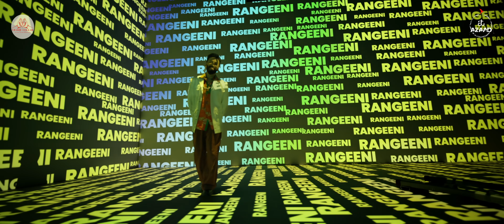RANGEENI - Music Video | Amit Trivedi x Jubin Nautiyal x Hansika Pareek x Amitabh Bhattacharya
It’s time to turn up the volume! 🎶

Rangeeni is out now, bringing the colours of music straight to your soul.

Rangeeni is the first song from the much-awaited Azaad Collab album by Amit Trivedi, featuring the magical voices of Jubin Nautiyal, Hansika Pareek, and lyrics by Amitabh Bhattacharya.

Get ready to dive into the world of Rangeeni - a song that celebrates music, colours, and joy. And this is just the beginning! The full album, featuring India’s top artists, is dropping on 5th November.

Listen now and feel the vibes of Rangeeni! 🔥

About Azaad Collab:

Amit Trivedi’s latest album, Azaad Collab, marks yet another milestone in his remarkable independent journey. This special collaboration brings together some of the most celebrated artists in the industry, creating a unique blend of sounds that resonate with listeners of all kinds. From party anthems to vibrant Punjabi rhythms to soulful folk melodies, the album reflects Amit Trivedi’s fearless creativity and passion for pushing musical boundaries.

With Azaad Collab, he invites us into a world where every track feels like a personal expression, offering something for everyone to connect with and enjoy.

Rangeeni Lyrics:

Chaand Jade aasmaa sa Tera roop re
Oas pade aangnaa ki Tu hi dhoop re
Tere sa doosra koi Hai kahin nahin Tere sa doosra koi

Dhoondhe mera har savera Teri shaam re
Char paher yun piroye Tera naam re
Tera sa doosra koi Hai kahin nahin Tere sa doosra koi

Rangeeni rangeeni rangeeni Rangeeni rangeeni rangeeni
Aayi tujhi se
O sanam
Aayi tujhi se Nazaaron mein

Laayi kahan ke
O sanam
Laayi kahan ke Baazaaron se

Chitvan ka ..
Main teri baavra hun baavra
Chitvan ka ..
Chitvan ka ..

Birhan ka ..
Tu hi toh saanvra hai saanvra
Birhan ka ..

Chal mere sang mein tu
Dhal mere rang mein tu

Ban ki main morni hoon morpankh tu ..
Jab se teri boliyon ki Ghuli chaashni
Shaamein huyin surmayi si Raatein kaasni

Tere sa doosra koi Hai kahin nahin
Tere sa doosra koi ..

Aayi tujhi se
O sajan

Laayi kahan ke
O sanam

Aayi tujhi se
O sajan

Laayi kahan ke
O sanam

O re sajani

🎧 Audio Credits:
Composed by: Amit Trivedi
Lyrics: Amitabh Bhattacharya
Singers: Amit Trivedi, Jubin Nautiyal, Hansika Pareek

🎶 Music Crew:
Produced by: Amit Trivedi and Rahul Tiwari
Shehnai: Omkar Dhumal
Guitar: Aryan Tiwari
Music Assistant to Rahul Tiwari: Vipul Pednekar
Sound Engineer (AT Studios): Chinmay Mestry
Assistant Sound Engineer (AT Studios): Abhishek Vishnu Dandekar
Mixed & Mastered by: Shadab Rayeen @ New Edge
Assisted by: Anup, Prasad, Sohamm, Rupam
Producers (AT Azaad): Krutee Trivedi & Amit Trivedi
Manager (AT Studios): Naveen

🎥 Video Crew:
An Indian Storytellers Production
Director & Show Runner: Ritika Bajaj
Director of Photography: Vishal Sinha
Executive Producer: Deeksha Bajaj
Head of Production: Sandeep Rawat
Production Designer: Sudarshan Modak (Art Venture)
Choreographer: Sneha Kapoor
Graphics: Meet Gala
Projection: Synergy
Direction Team: Nonie Sachdeva, Karishma Chotalia, Vidyottama Kunder, Sneha Kapoor, Astha Godika
Editor: Santoo Sidar
Edit Team: Piyush Pandey, Swapnil Bhilare
Post Producer: Smita Chopra, Shiksha Singh

📋 Management Team:
Amit Trivedi: Tushar Maithani (TM Talent Management)
Jubin Nautiyal: Rachit Garg, Yugal Solanki
Hair- Josephine Castelino
Makeup- Zoiya Pereira
Stylist- Akansha Chaturvedi Ghosh
Hansika Pareek: Mayur Hasija Entertainment

👗 Costume Designers:
Amit Trivedi & Hansika Pareek: Sneha Sharma
Jubin Nautiyal: Zoiya Pereira

💄 Hair & Makeup Artists:
Amit Trivedi & Hansika Pareek: Shivansh Makeup Art
Jubin Nautiyal: Josephine Castelino

🎨 Art Department:
Art Director: Swapnil Tak / Aakash Patil
Assistant Choreographer: Rishikesh Nalawade
Assistant Costume: Mohini Devidas Asolkar
Production Team: Ashish Wadia, Ricky, Saddam
Art Assistant: Rakesh Yadav
Art Team: Raju Amrute, Prashant Amrute, Santosh, Babboo, Shubham

🎥 Camera & Light Team:
Key Grip: Raju Ahmed
JIB Operator: Pattanaik
Guiding Light: Robin Adhikari
Focus Puller: Pandharinath A. Rane
First AC: Satish Kumar
Second AC: Khushee Hegde
DIT & Colorist: Ritaban Biswas
Gaffer: Rabi Sahu
Best Boy: Arun Gupta

⚡ Electrical & Lighting Team:
Electrician: Amit Soni
Light-men: Ram Kahar, Deba, Ashish, Dellip, Satya, Aslam, Suriya, Prashad, Pawan, Shekar
Light Equipment: Light World
DMX Operator: Rohit
Camera Equipment: Prime Focus

🎬 BTS & Making Team:
Producer: Madhur Patni
Camera: Sohail Joshi, Abhay Pratap Singh